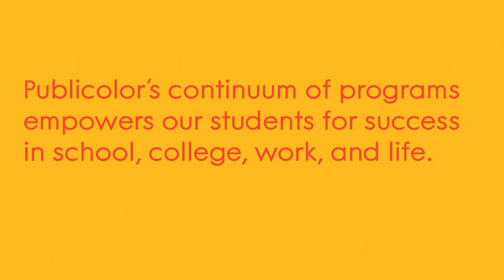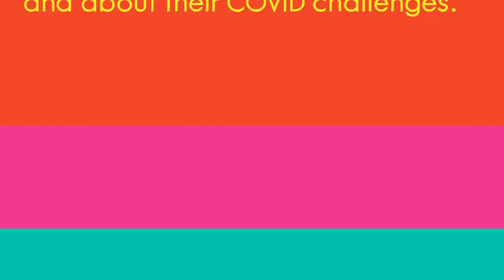Alumni Testimonials | Publicolor